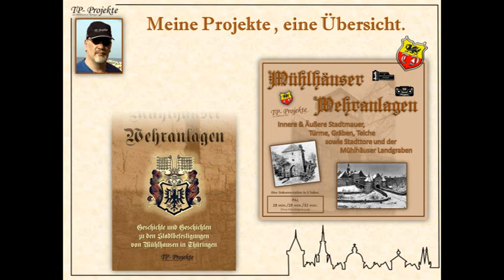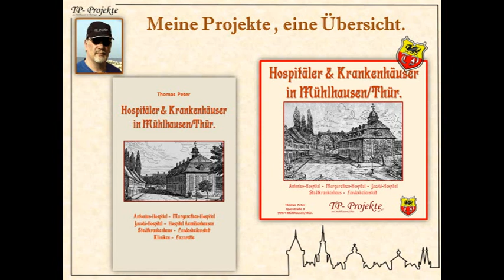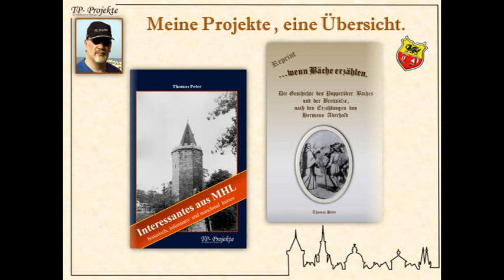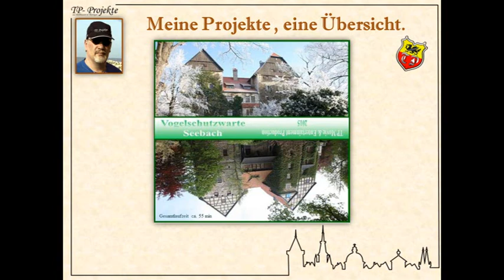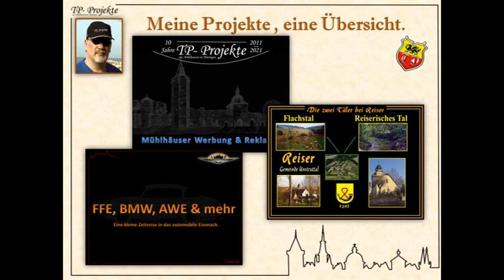Meine Projekte, eine Übersicht. (Stand Mai 2022)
In diesem Trailer möchte ich eine kleine Übersicht über meine bisherigen Projekte (Filme, Dokumentationen, Bücher) geben.
Text: Th. Peter